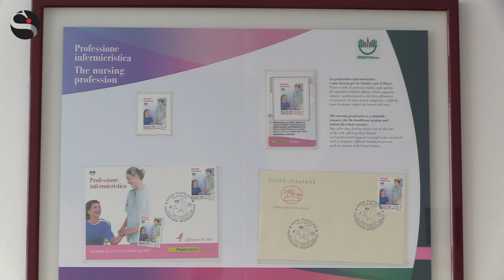L'infermiere di famiglia arriva nelle case dei pazienti cronici. Ecco come funziona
Bussa alla porta dei pazienti cronici l’infermiere di famiglia arrivato finalmente ad integrare il servizio di cure primarie. La nuova figura professionale, formalmente istituita dal nuovo Patto per la Salute approvato lo scorso dicembre, affiancherà il medico di famiglia nella presa in carico della persona, rafforzando la rete territoriale